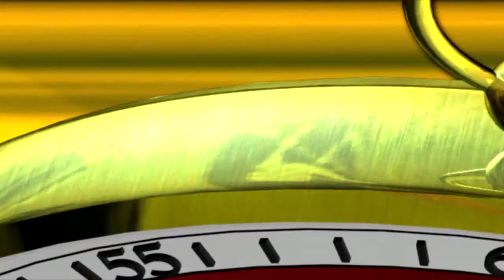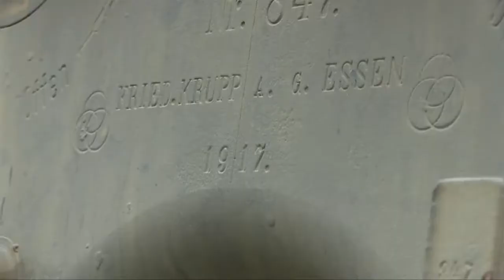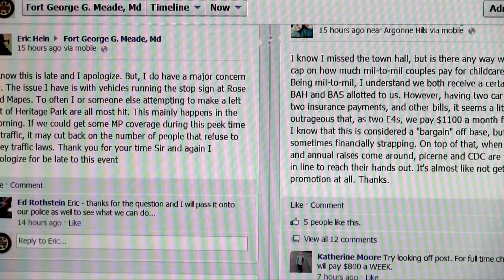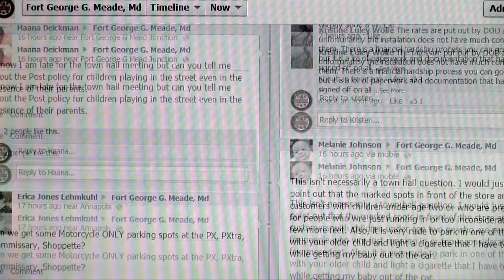Meade Week for Sept. 7, 2012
On this episode, Fort Meade joins the Army to observe Suicide Prevention Month, a local Sailor goes for gold at the London 2012 Summer Paralympics, an almost 18,000 lbs gift from Fort Meade to Fort Sill, Oklahoma, and more.